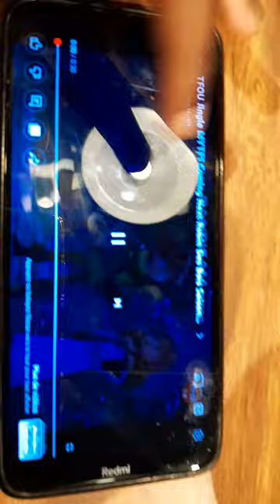TFou, Jingle MyTF1, Coming Next, Jingle Pub, 30.09.2022 (2)